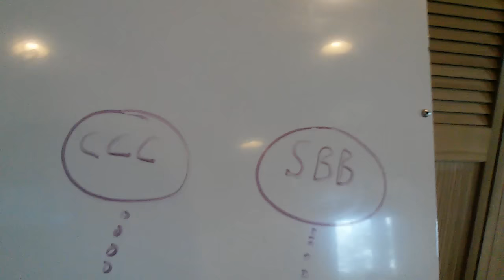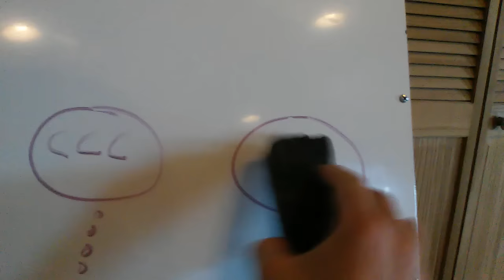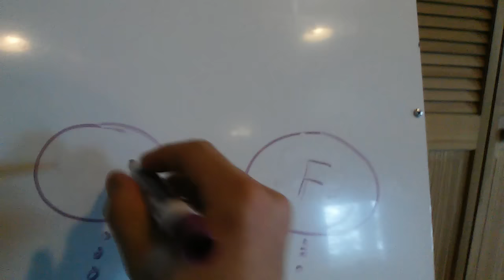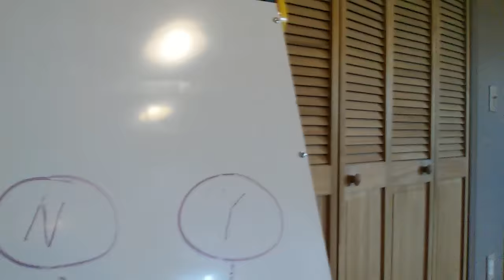Ethics in a Nutshell Chapter 3: Why Ethics Isn't Ice Cream (original version)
** Available in paperback, Kindle and on audiobook

my books